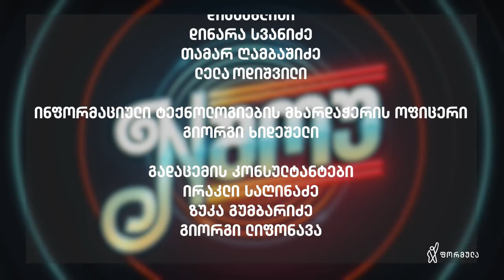N შოუ | ინგა გრიგოლია | თორნიკე ყიფიანი | ნანუკა გულუა და თეონა ლეჟავა